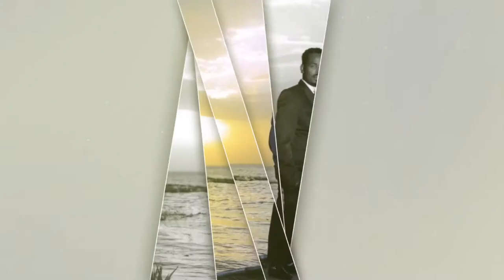Degu & Selam (loni) Wedding by KINA Photography - የደጉ እና ሰላም ደማቅ ሰርግን ይመልከቱ ትዳራቹ ያማረ ይሁን